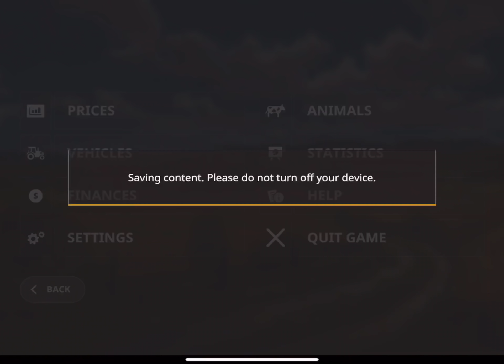Farming Simulator 20 #269